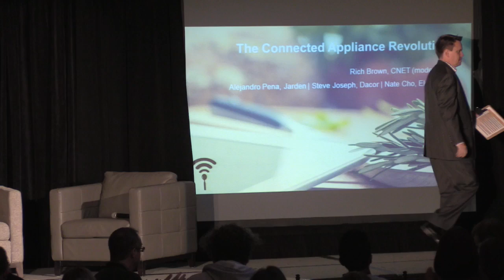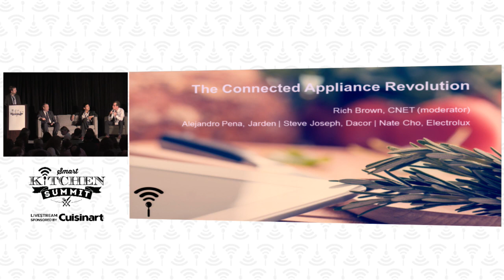The Connected Appliance Revolution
Panel: The Connected Appliance Revolution

Ten years from now it's likely every new kitchen appliance will be a part of the network. How will the smart home change appliance design, user interfaces, sales and customer support?

Speakers:
Rich Brown, CNET (moderator); Alejandro Pena, Jarden; Steve Joseph, Dacor; Nate Cho, Electrolux